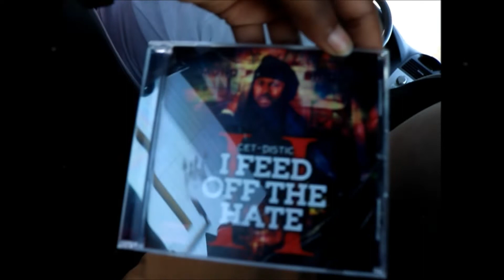"I Want The Bag" Day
Roddy Moe & DUB (OGM) link up with Cet-Distic to make a day out of shooting the video to "I want the bag" by Christopher Mosley. From Selma to Tuscaloosa, you get a backstage pass full of laughs and jokes and a fun-filled day (work). A few special guests even show up including Dj Deadly & Flash Turn up.